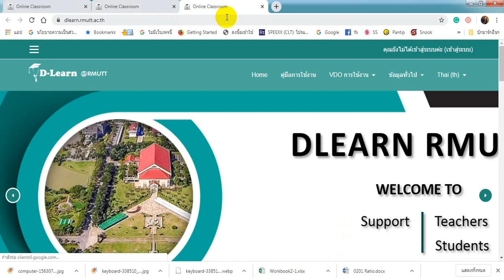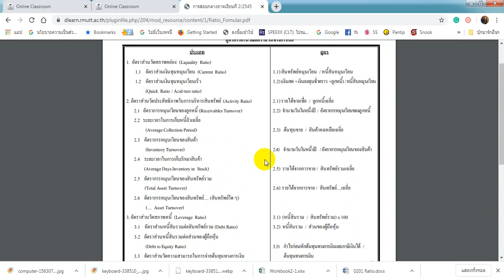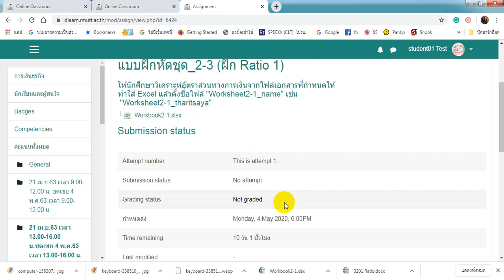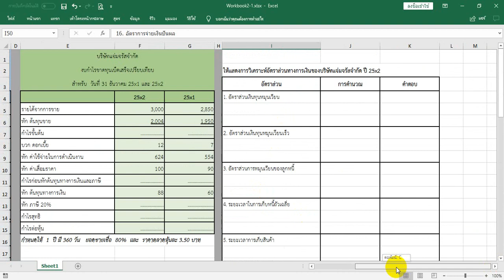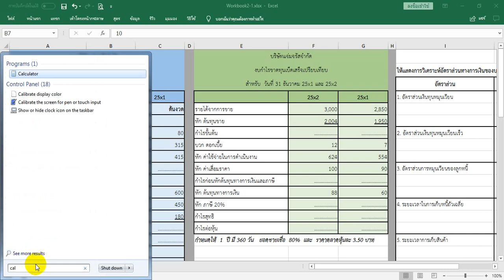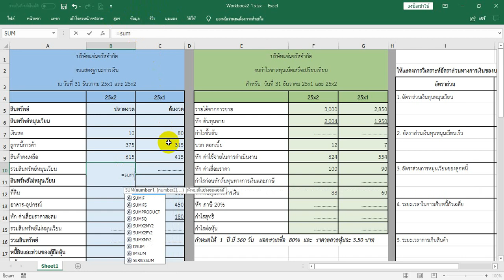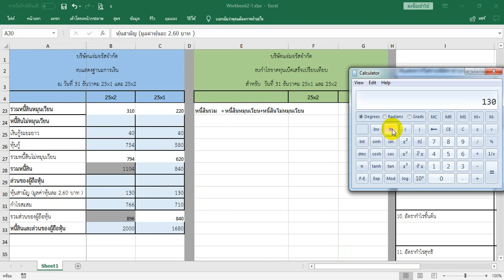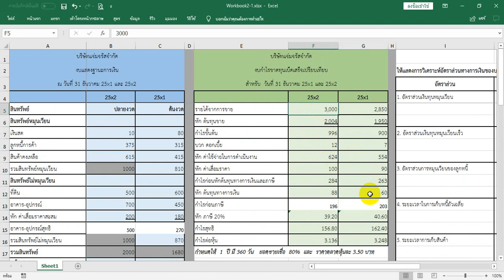01ฝึกปฏิบัติ2.1 (Ratio) วิชาการเงินธุรกิจ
01ฝึกปฏิบัติ2.1 (Ratio)  วิชาการเงินธุรกิจ